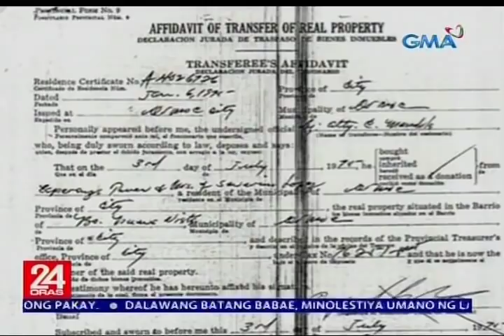Barangay hall, ipinakandado ng dating kapitana dahil kanya raw ang kinatitirikang lupa nito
SumbunganNgBayan: Ilang buwang hindi nagamit ng mga opisyal ng isang barangay sa Ormoc, Leyte ang kanilang barangay hall. Ipinakandado umano kasi ito ng dati nilang kapitana dahil kanya raw ang kinatitirikang lupa. Ang gusot na ito, idinulog sa Sumbungan ng Bayan.

24 Oras is GMA Network’s flagship newscast, anchored by Mike Enriquez, Mel Tiangco and Vicky Morales. It airs on GMA-7 Mondays to Fridays at 6:30 PM (PHL Time) and on weekends at 5:30 PM.